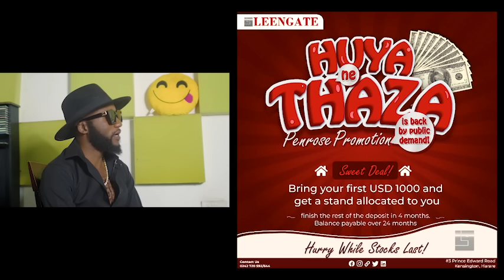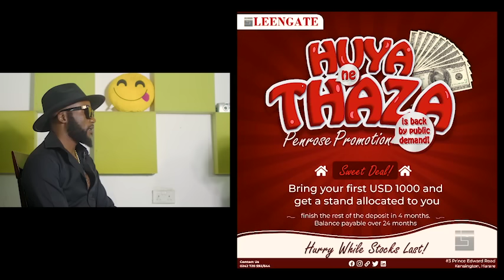My Album Launch was sabotaged Juntal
The All New Ollah 7 Show premiers with Juntal ZaKing